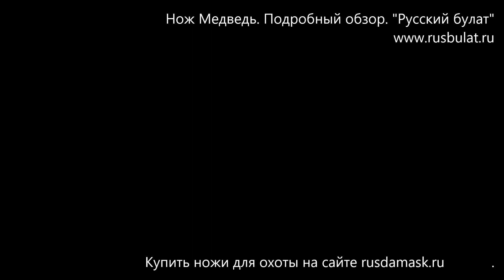Нож Медведь. Подробный обзор.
Интернет-магазин ножей "Русский булат"
 обзор охота оружие VLOG охотничий нож Медведь, купить нож